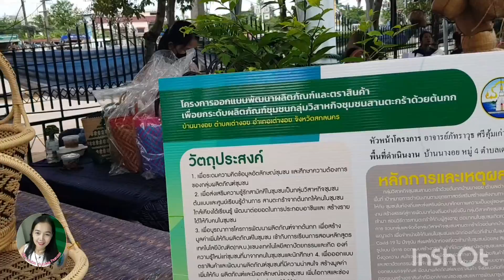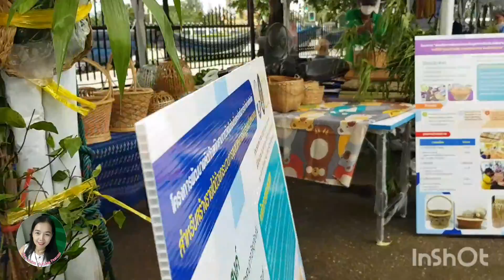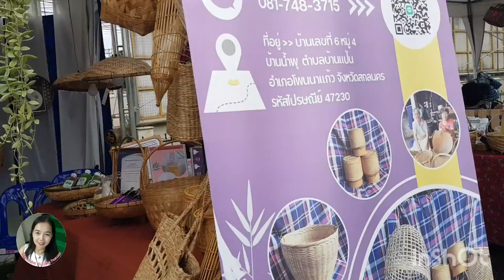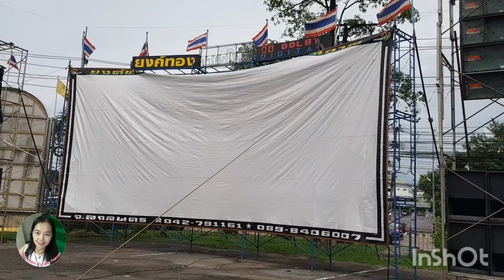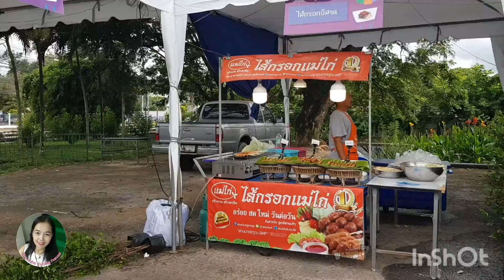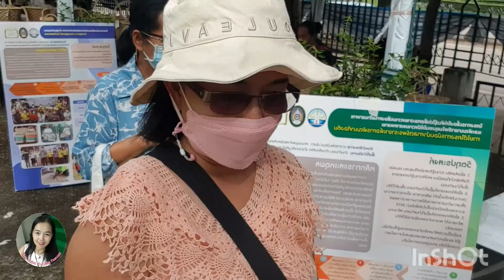เทศกาลตลาดชุมชน คนของพระราชา มหาวิทยาลัยราชภัฏสกลนคร